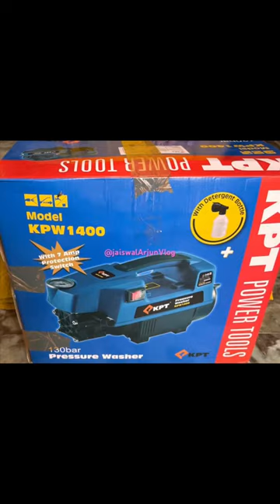Car washing pressure machine